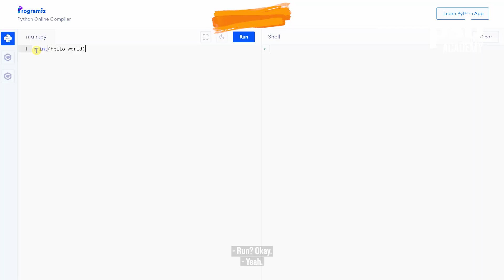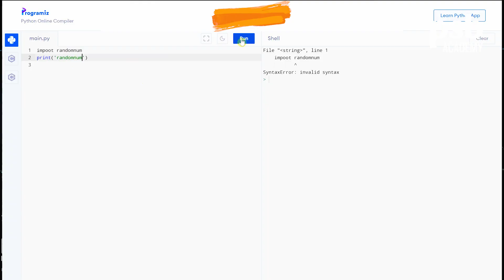Business vs IT (Part 1) SwitchUp | PSB Academy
Business and IT students team up in our SwitchUp Challenge! Can the IT mentors guide their mentees to code using Python?